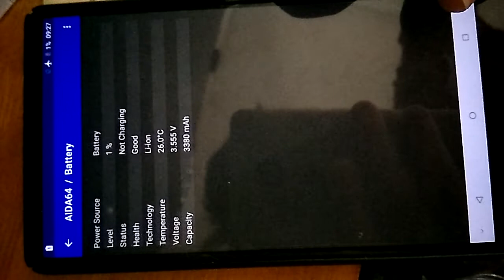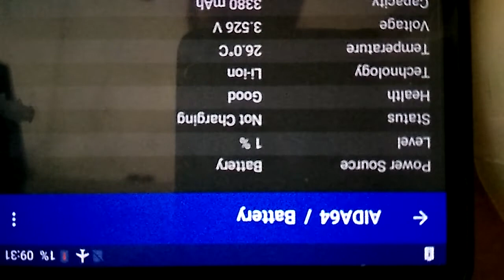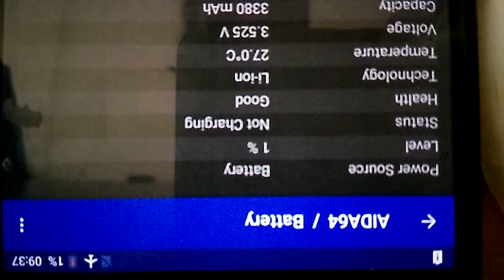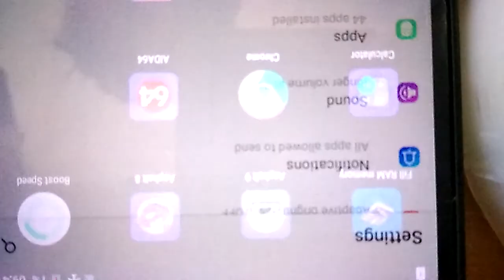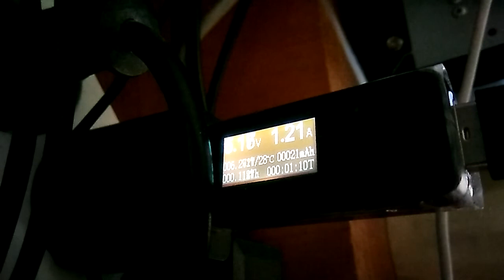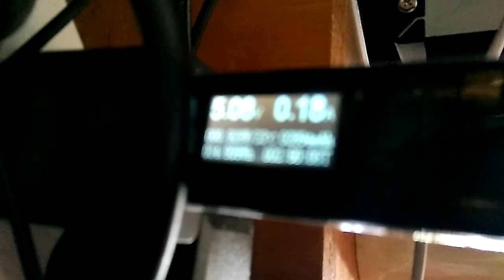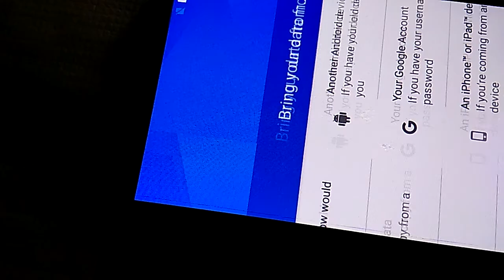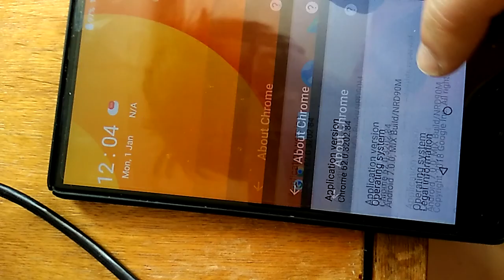Doogee mix and Leeco x522 battery capasity comparision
На 28 минуте решил изменить размер шрифта (dpi)... И телефон перестал показывать. Тогда пришлось сбросить все настройки. Он ничего не показывал, поэтому при старте я зажимал громкость и старт кнопки и вошёл в какое-то китайское меню, потом выбрал там кажеться первый вариант и после этого все сбросились настройки и стерлись все видео, и файлы. Видео я снявши был, как лееко разрядил я до 3,440 вольт, кажеться, а потом зарядил до 100 процентов и ушло на это 2969 милиамперчасов. Ток заряда был 1,7 ампера... Был включён режим самолёта... Всё видео пропало... И осталось только съёмка с Лееко (leeco x522) телефона. Хорошо то хоть в плиту не привратилься, а то думал, может теперь мне не удасться его отживить...
Вообщем акумулятор ёмче у Лееко, хотя должен был быть ёмче у доогее...
А камера снимает лучше у доогее, но именно качество изображения лучше у доогее. А кадров в секунду при слабом освещении больше у лееко телефона... И при сьёмке в 720p лееко телефоном если приближать, то качество очень слабое приближенного предмета. А вот на доогее хорошее. При сьёмке в 4К на обеих, качество приблизительно одинаковое, но как писал у доогее  чуть лучше, чуть чётче, но меньше кадров в секунду при слабом освещении, намного меньше...
Так что бы я выбрал дуги камеру скорее, ладно с теми кадрами, но зато картинка чётче и особенно при приближении и на 720п сьёмке. И грееться дуги меньше.
На 23:52 я заряжал лееко не до 20 милиампер, как сказал, а до 200 милиампер (0,2 А), перепутал милиамперы...

Leeco in my test have little higher capasity. 2969 mAh - leeco and 2890 - Doogee.